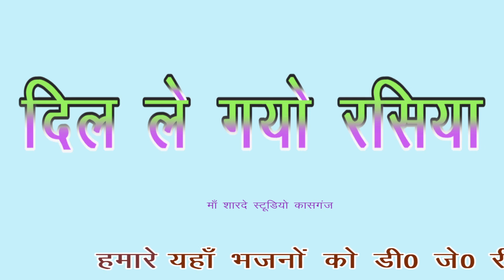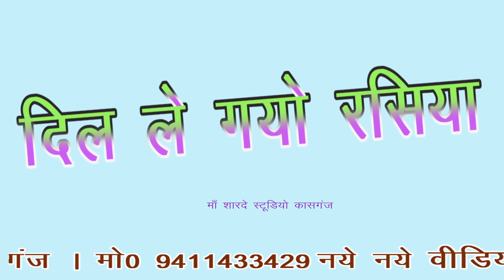रसिया दिल ले गयो/डीजे/सतेन्द्र शास्त्री/माँ शारदे स्टूडियो कासगंज/9411433429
remixer nirmal yadav         Title :-रसिया दिल ले गयो

Singer :- सतेन्द्र  shastri

माँ शारदे स्टूडियो कासगंज  :- 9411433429